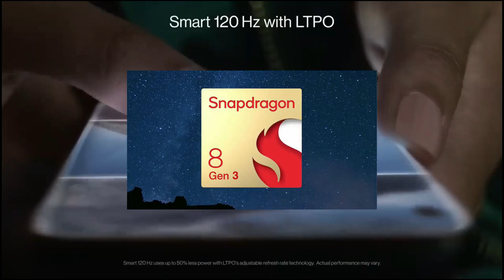Redmi Note 14 Ultra 5G 200MP Camera | 8000mAh Battery, 130WT, Full Specs, India Lunch Price